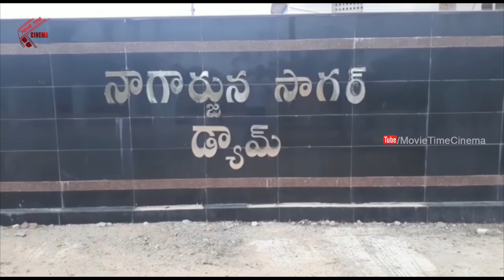నాగార్జునసాగర్ ప్రాజెక్టుకు భారీగా చేరుతున్న వరద ప్రవాహం | nagarjuna Sagar Dam Water | MTC